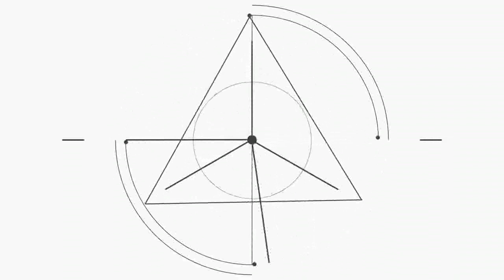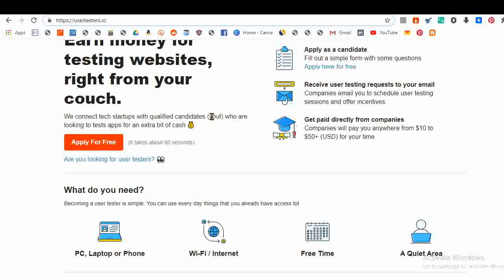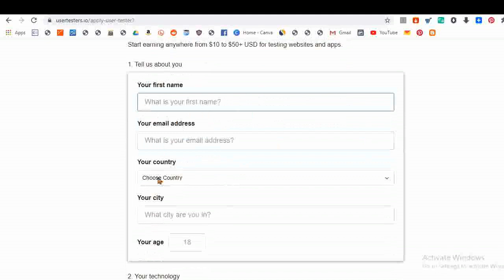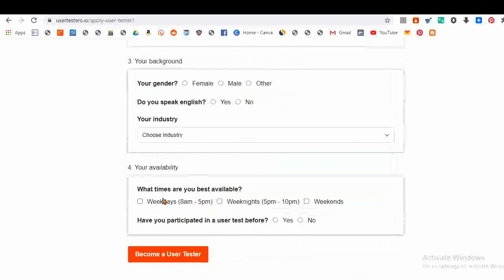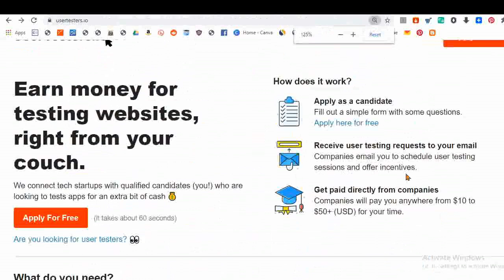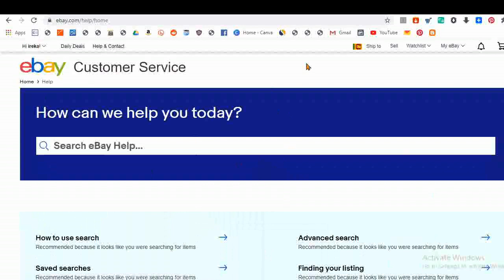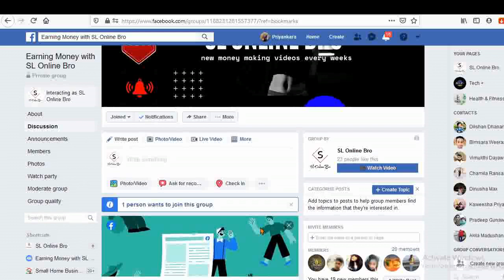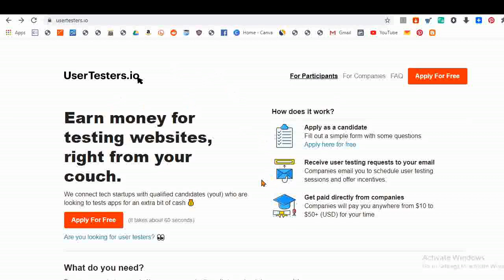Earning 10 $ per One e mail | e money sinhala | 100 % legit & secret method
Any one who like Network marketing with me ?